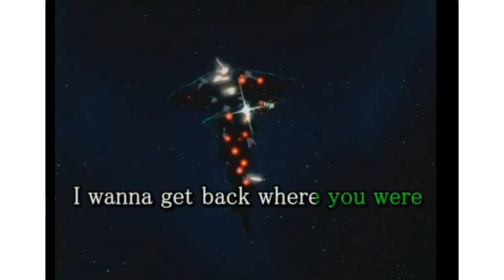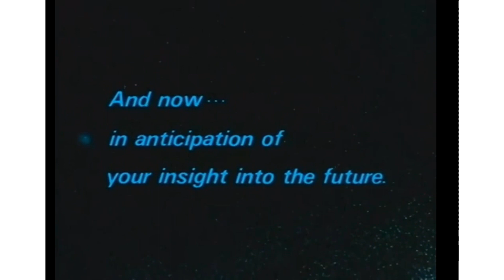機動戦士ガンダムⅢ 主題歌 めぐりあい / 井上大輔 (歌詞付き) / Mobile suit gundam / Meguriai (カバー)もっキュン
セイラさん好きなっだな～
フラウボウも良かったけど。
マチルダさんいいけど、ララーもイイ！